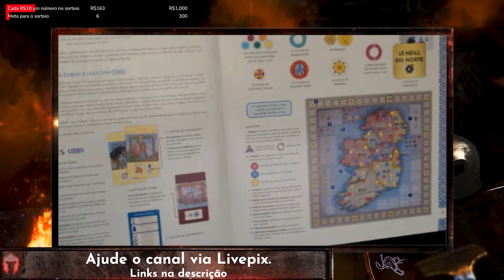Brian Boru - Unboxing - After Match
Um dos melhores jogos que eu joguei em 2021 chegou no Brasil! Vamos ver o que tem dentro!